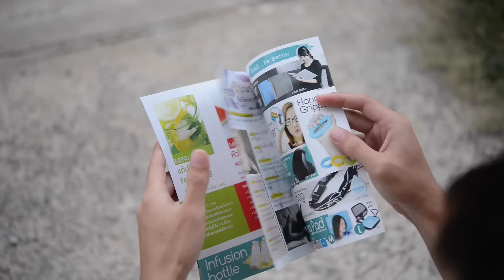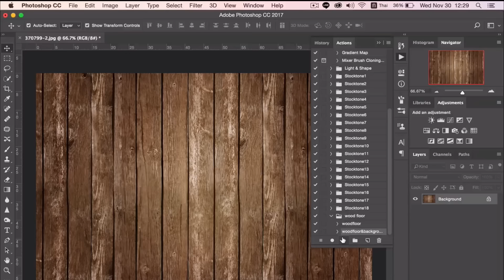ถ่ายภาพขายออนไลน์ EP.3 ใครซื้อภาพเรา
ในคลิปนี้เราจะมาดูกันซิว่า เราต้องเตรียมอะไรบ้าง แล้วเราขายภาพออนไลน์ให้ใคร

แจก action ทำแผ่นไม้ฟรี ดาวน์โหลดได้ที่ลิ้งนะครับ

แนะนำติชม หรืออยากให้มีอะไรเข้าไรบ้างในรายการบอกไว้ที่คอมเม้นด้านล่างคลิปนะครับ

สมัครขายภาพออนไลน์ ที่ Freepik

ถ่ายภาพและวีดีโอขาย MicroStock ด้วยมือถือ